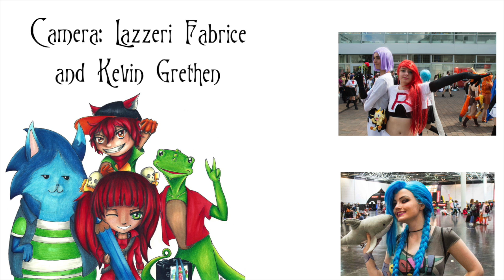AniLux - Busreise nach Düsseldorf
Interview in Luxembourgish and German.

We did some interviews with the AniLux Members about the Bus Trip to Dusseldorf in Germany. Enjoy.

Camera: Lazzeri Fabrice & Kevin Grethen